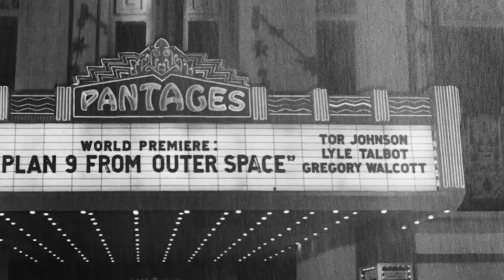Os 7 melhores filmes de Tim Burton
Embora não esteja em uma de suas fases mais inspiradas, o diretor Tim Burton continua sendo um dos mais inventivos e renomados profissionais do cinema recente. Desde sua estreia com o curta "Frankenweenie" (que recebeu uma versão em animação quase 30 anos depois) até a recente série "Wandinha" (nova aposta da Netflix com a personagem da Família Addams), o diretor/produtor construiu uma vasta filmografia ao longo de quase 40 anos de carreira, passeando pelos mais diversos gêneros, desde a comédia, o drama, o terror e até mesmo a ação em filmes de super-heróis. Enquanto aguardamos pelo retorno à forma, ainda temos alguns de seus grandes trabalhos que, em muitos casos, se equivalem a verdadeiras obras-primas do cinema. Pensando nisso, trazemos uma lista com 7 dos melhores filmes de Tim Burton, sejam eles dirigidos, produzidos ou roteirizados por Burton e que sintetizam todo o talento, visão e versatilidade de um dos diretores mais adorados do cinema.

A lista de filmes do vídeo:
0:00 Introdução
2:19 Vincent (1982)
3:04 A Lenda do Cavaleiro sem Cabeça (1999)
3:53 O Estranho Mundo de Jack (1982)
4:42 Sweeney Todd: O Barbeiro Demoníaco da Rua Fleet (2007)
5:18 Peixe Grande e Suas Histórias Maravilhosas (2003)
6:21 Edward Mãos de Tesoura (1990)
7:00 Ed Wood (1994)
7:56 Conclusão

Roteiro: Bruno Cavalcanti
Edição/Locução: Alexandre Damaso